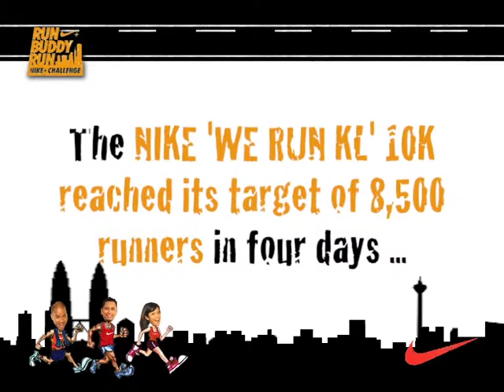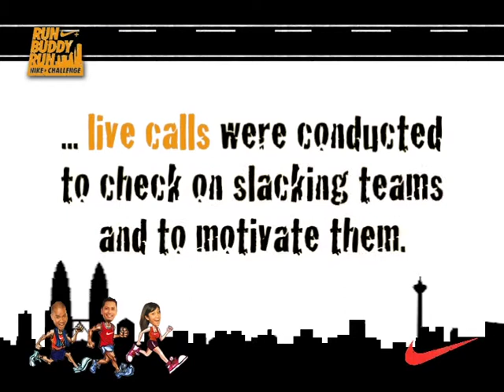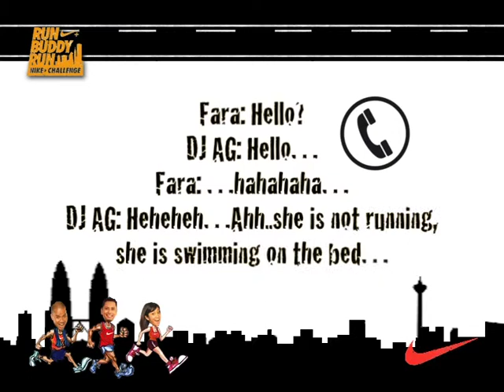Additional 40% Youth Runners Connected Via Nike+ Run Buddy, Mindshare Malaysia